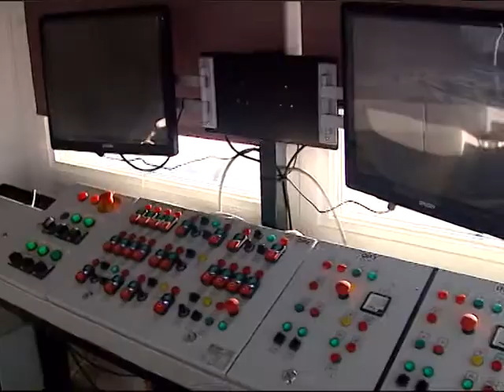Новая экономика. Выпуск от 25 января 2012 года